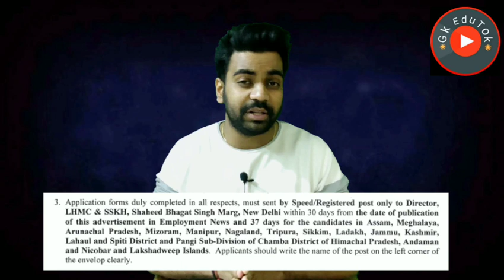Delhi / Hospital Job / पक्की नौकरी / Library / Lady Harding Vacancy / Apply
2,45,000 Vacancies

10th Pass Sarkari Naukri 2020,सरकारी नौकरी may 2020,
Jobs may 2020,
Employment News,
Employment News may,
Rojgar samachar,
upcoming jobs,
may job,
2020 jobs,
रोजगार समाचार,
Sarkari Result,
August 2nd week rojgar,
December,
अप्रेल samachar,
12th pass jobs 2020,
10th pass jobs 2020,
1 लाख से ज्यादा Vacancies,
DLS News,
10वीं/12वी पास की अाई केंद्रीय सरकार में भर्ती।

10th/12th pass-190000 Post

Sarkari naukri

10th pass jobs

12th pass jobs

Salary 65000

Latest jobs

IncometaxJob